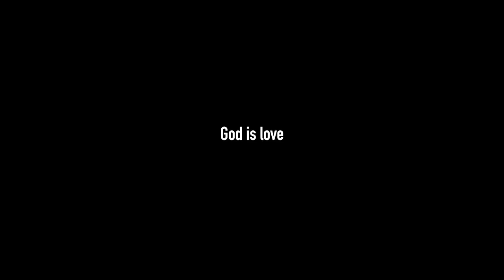'Former loyalist paramilitary David 'Packy' Hamilton in conversation with Patti McCann'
This is a video interview with David 'Packy' Hamilton.
'The Prod who led me to God '- Peter McCann met David on the side of the road 35 years ago, prayed with him and turned his life around. David chats to Peter's wife about his life as a former UVF paramilitary and how his life was transformed when he encountered God in prison. He talks about his conversion from 'Prisoner to Pastor.'